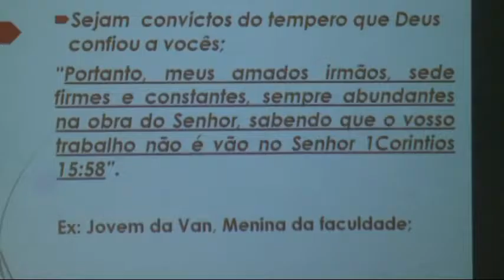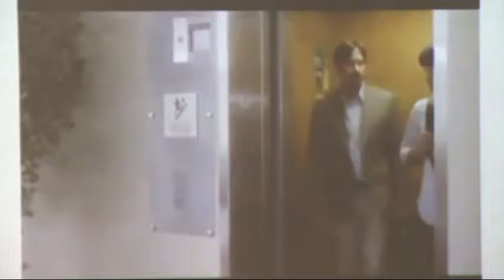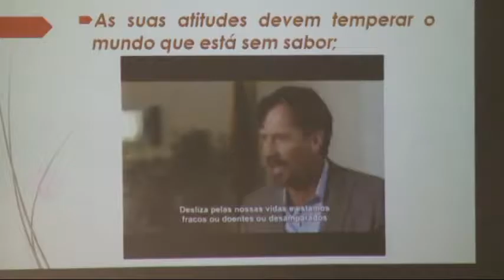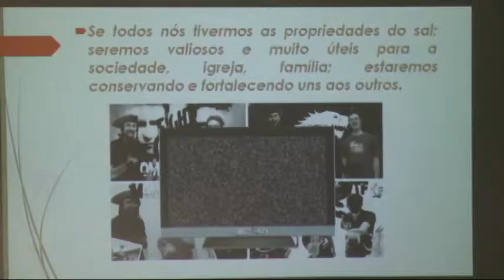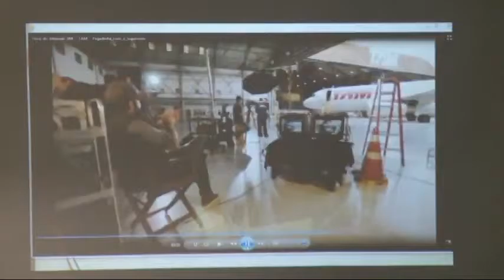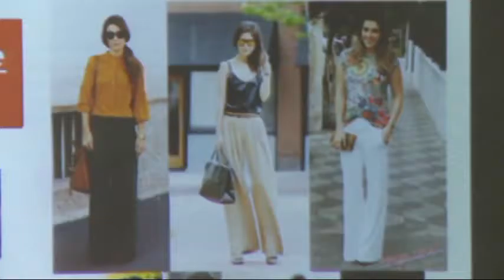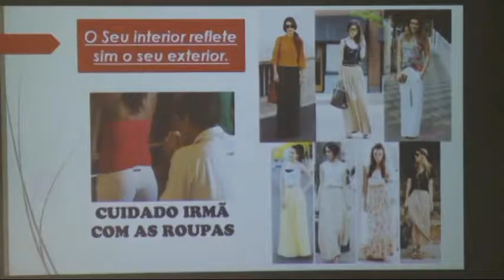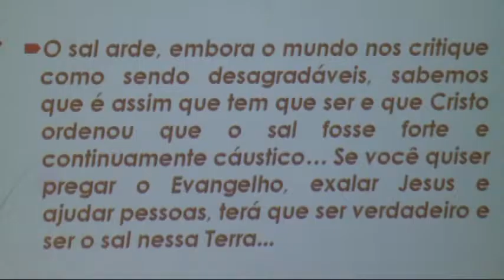Mensagem - Tia Carlinha - Congresso EJ 2015 - Para a Tua Glória